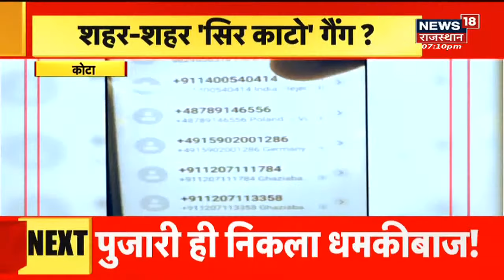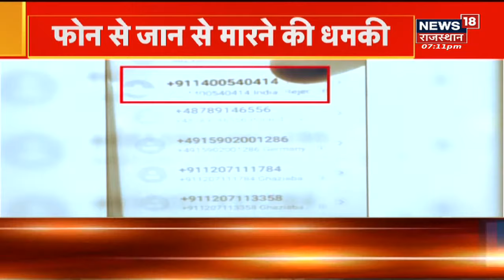प्रदेश में बढ़ रहे धमकियों के मामले, Sukh Dev Singh Gogamedi को जान से मारने की धमकी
राजपूत करणी सेना के राष्टीय अध्यक्ष Sukhdev Singh Gogamedi को Pakistan से जान से मारने की धमकी मिली है. फोन पर जान से मारने कि धमकी गोगामेड़ी को मिली है. मामले की जानकारी सुखदेव ने Police और Intelligence को दी.

rajasthan news live, rajasthan news today, rajasthan news18, rajasthan news samachar,rajasthan news aaj ka samachar, live rajasthan, rajasthan samachar, rajasthan latest news